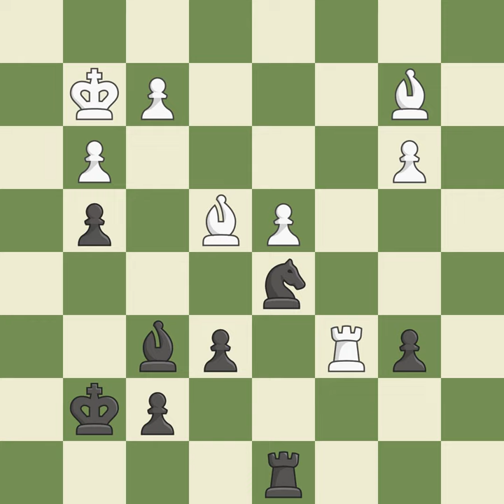Queen's Gambit Accepted: Mannheim Variation, 4...c6 5.Qxc4 Bf5 6.g3 e6 7.Bg2 Nbd7, Event: It \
Queen's Gambit Accepted: Mannheim Variation, 4...c6 5.Qxc4 Bf5 6.g3 e6 7.Bg2 Nbd7, Event: It \Melody Amber\ (active), Site:Monte Carlo (Monaco), Date:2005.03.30, Round:10, White:Bareev Evgeny (RUS), Black:Shirov Alexei (ESP), Result1/2-1/2, ECOD23, WhiteElo:2675, BlackElo:2710